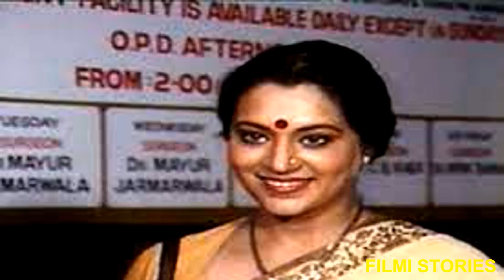अभिनेत्री प्रिया तेंदुलकर की बेरहम मौत का पूरा सच | Actress Priya Tendulkar Death Reason Story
मशहूर अभिनेत्री प्रिया तेंदुलकर Priya Tendukar की 47 साल में मौत हो गई थी। मगर लोगों को उनकी मौत का सच पता ही नहीं है। इस वीडियो में जानिए वो सच क्या है।

in this video i tell you about अभिनेत्री प्रिया तेंदुलकर की बेरहम मौत का पूरा सच
Actress Priya Tendulkar Death Reason Story
Priya tendulkar biography
Priya tendukar cause of death
priya tendulkar actress
Priya Tendulkar - Biography
Priya Tendulkar: The Actress With A Troubled Personal Life | Tabassum Talkies